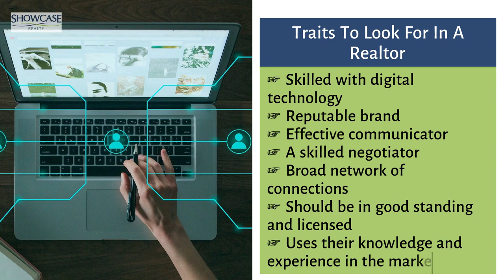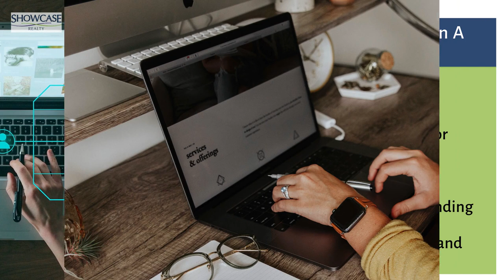Best Charlotte NC Real Estate Agent | Nancy Braun | Showcase Realty LLC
Every real estate transaction has one goal: to achieve the best deal possible. Nancy Braun Real Estate is up to the challenge and will protect your interests.

Nancy Braun can help you with more than just home searches and negotiations; she can also identify service providers, offer advice, and lead you through the entire process so that you feel at ease, relaxed, and satisfied. Are you looking to buy or sell a house in Uptown Charlotte, North Carolina?

Nancy Braun
Broker-In-Charge / Owner